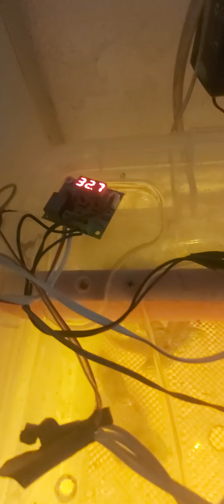çin bildircini civciv ana kucagi